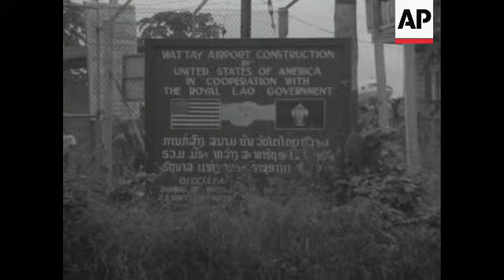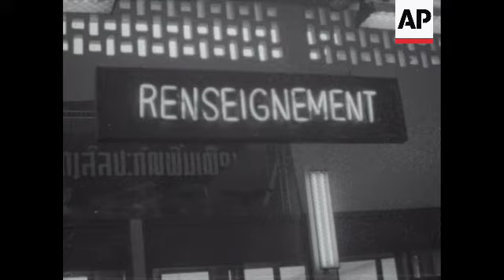Laos: Laotian planes search for two us pilots shot down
(8 Jun 1964) STORY

 laos - air force
 warplanes - trainers - t28
 airbases - laos - vietiane

 jones / 100 ft / 16 neg / r3883